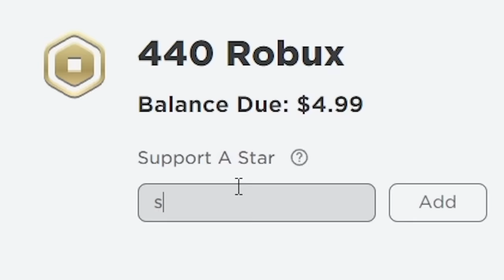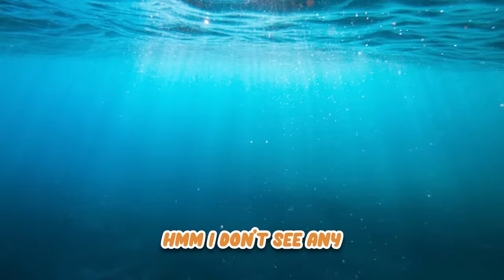Buying The MOST EXPENSIVE CAR In Roblox!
Buying the MOST EXPENSIVE CAR in Roblox Driving Empire!

Welcome to Driving Empire! A game that simulates racing and driving experience of vehicles such as cars, boats, and motorcycles! To earn cash you can drive around or race with your friends! Driving Empire has over 150+ Vehicles, from classic cars to hyper-cars, the game has something for everyone! Check out the game to see for yourself!